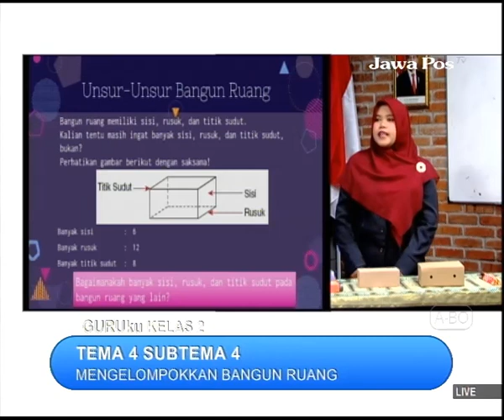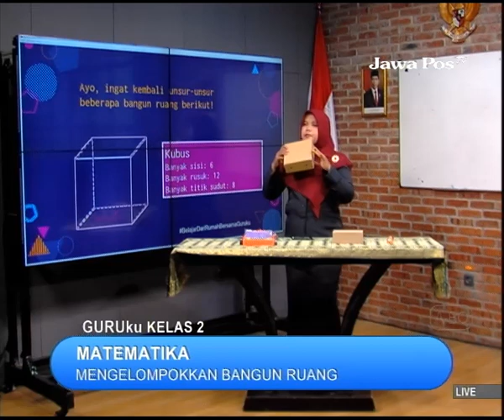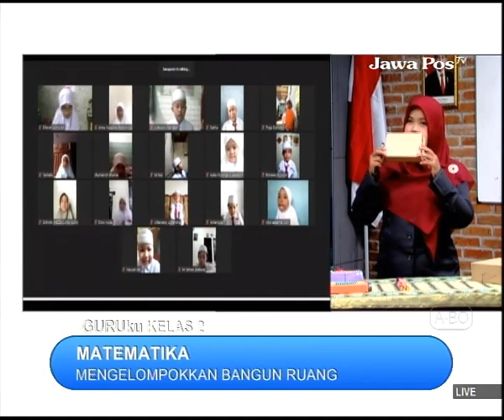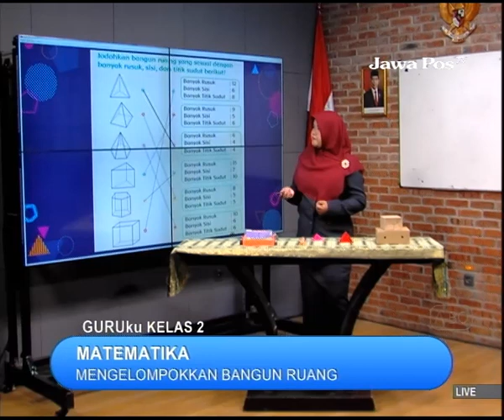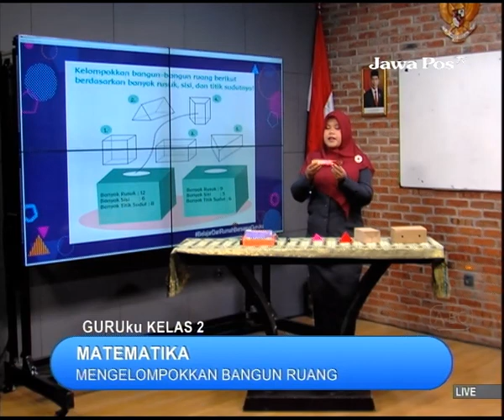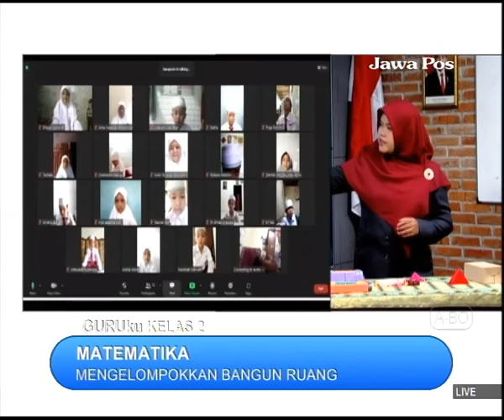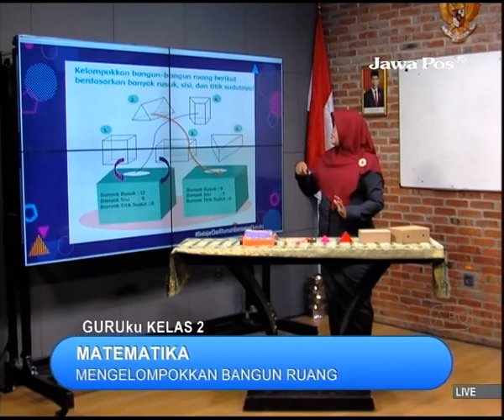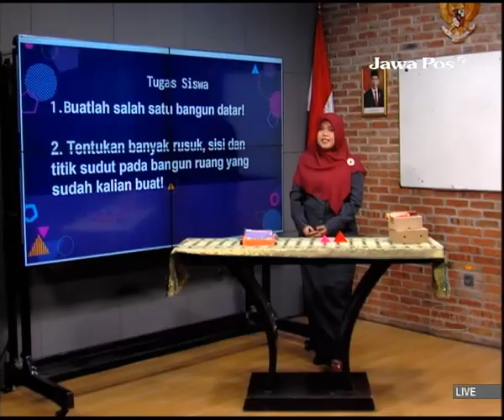GURUku JAWAPOSTV KELAS 2 Tema : TEMA 4 SUBTEMA 4 - 11 November 2021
MENGELOMPOKKAN BANGUN RUANG
Guruku : LILIS KRISTANTI, S.Pd. - SDI BAHRUL ULUM SURABAYA